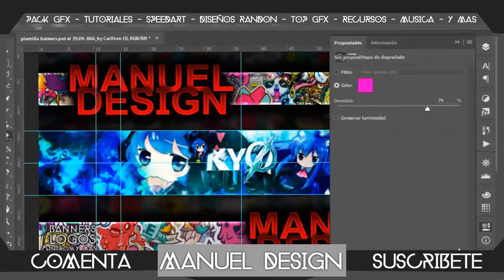Banner para Kyø Music SPEED ART - HAGO BANNERS GRATIS LEER DESCRIPCIÓN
•Banners
•Miniaturas (Aprendiendo)
•Logos   (Aprendiendo)
•Outros   (Aprendiendo)
•Overlays   (Aprendiendo)

2- DAR LIKE AL VÍDEO
3- SER ACTIVO EN EL CANAL [VER LOS VÍDEO, COMENTAR, DEJAR LIKE] (OBLIGATORIO)
4-Decirme como lo quieres no muchas veces
5-TENER PACIENCIA , TENGO MUCHÍSIMOS PEDIDOS

1-Dibujo propio del cual se ara el mascot logo (pagar 2 dolares para hacer yo el dibujo)
2-Ser activo en el canal
3-Estar suscrito al canal
4-Tener paciencia ya que soy un novato y no se mucho
5-Seguir los requisitos generales

- DESCARGAR -

APROXIMADAMENTE